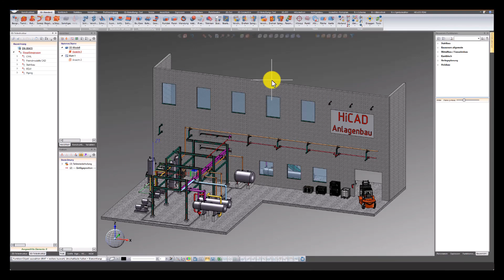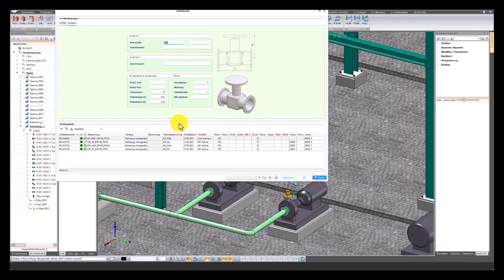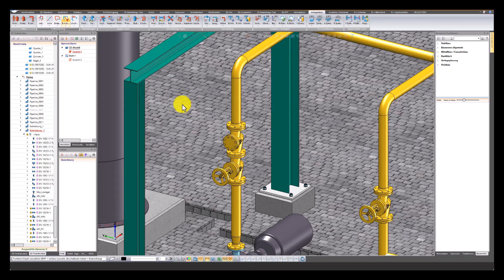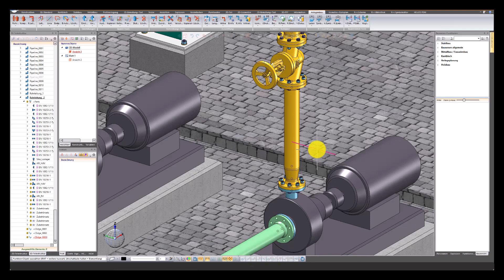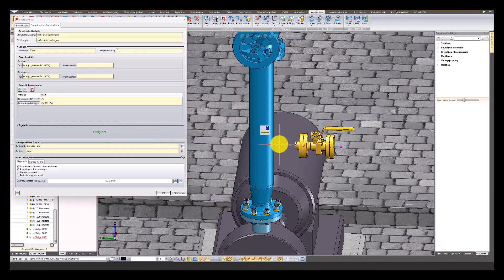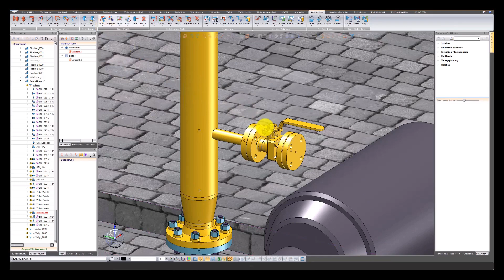HiCAD Plant: Szerelvények, karimás csatlakozások és csővezeték-tervezés az üzemépítésben (Magyar)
Ebben a videóban lépésről lépésre megtanulhatod, hogyan illessz szerelvényeket, karimás csatlakozásokat és további csővezeték-ágakat a HiCAD rendszerben. Ez az üzemépítésben a csővezeték-tervezés egyik alapvető része. 🚀

Ne maradj le az üzemépítéssel és a HiCAD-del kapcsolatos tippekről! Ne habozz kommentelni sem, ha kérdéseid vannak, vagy további videókat szeretnél látni konkrét témákról! 💬

🔖 Fejezetek áttekintése:
00:00 – Bevezetés és áttekintés 🎬
Rövid bevezetés a mai témába: HiCAD üzemépítés és csővezeték-tervezés.

00:30 – Szerelvények és visszacsapó szelepek beépítése 🔩
Tanuld meg, hogyan illessz kézi elzárószelepet és visszacsapó szelepet egy meglévő csővezetékbe.

01:25 – Alkatrészválasztás csőosztály alapján 🛠
Hogyan határozd meg az alkatrészeket csőosztály alapján és helyezd el őket dinamikusan.

02:15 – Szerelvények kézi elhelyezése 📏
Hogyan helyezd el kézzel a szerelvényeket a csővezeték-szakaszon.

02:45 – Karimás csatlakozás hozzáadása 🔧
Minden a karimás csatlakozás parancsról és a csővezetékek automatikus csatlakoztatásáról.

03:30 – Oldalág csatlakoztatása a felszálló vezetékre 🏗
Tanuld meg, hogyan csatlakoztass egy oldalágat a felszálló csővezetékre és hogyan állítsd be a csővezeték-szakaszt.

04:15 – Vakkarima és standard karima elhelyezése ⚙️
Hogyan helyezz el különböző típusú karimákat és csatlakoztasd őket a fővezetékhez.

04:50 – Automatikus alkatrész-elhelyezés és hegesztés 🔩
Hogyan helyezz el automatikusan alkatrészeket és távolítsd el a felesleges csővezetékeket.

05:30 – Befejezés és hivatkozások 📜
Köszönjük, hogy megnézted! Tudj meg többet a HiCAD-ről és az üzemépítésről.

💻 Hasznos linkek:

További információk a HiCAD-ről és az üzemépítésről a HiCAD Help oldalon 📘
Látogasd meg az ISD Group hivatalos weboldalát további izgalmas tartalmakért a CAD és az üzemépítés világából.
Várjuk visszajelzésed a kommentekben, és ha megosztod a videót! Találkozunk a következő alkalommal! 😊